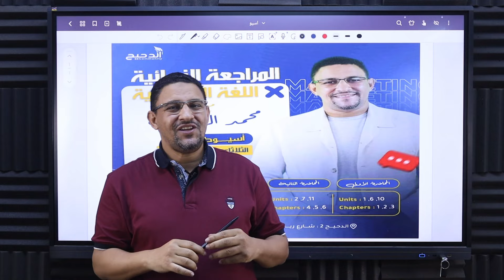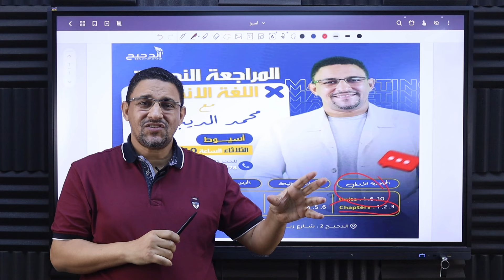تفاصيل برنامج الإنقاذ لمراجعة الانجليزي في محافظات الصعيد...